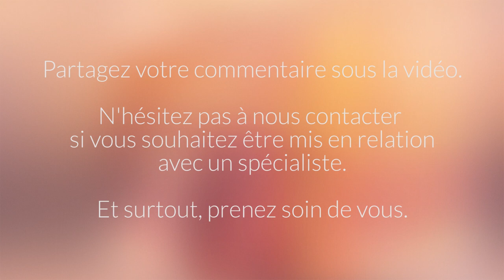Deuil pathologique, deuil compliqué, deuil différé, deuil inhibé, les identifier avec Hélène Romano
Comment reconnaître un deuil pathologique ou encore un deuil différé ?

Hélène Romano nous apporte des explications claires sur les complications qui peuvent ajouter de la souffrance à la perte d'un être cher.

« Le fil d'espoir » des ressources chaque matin pour retrouver goût à la vie

Le forum d'entraide et de partage : forumdeuil.comemo.org/